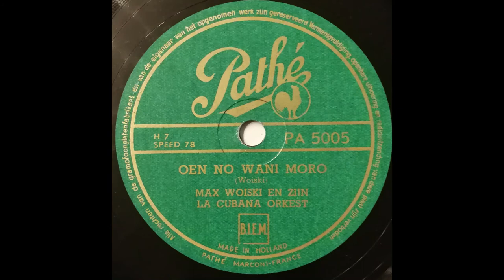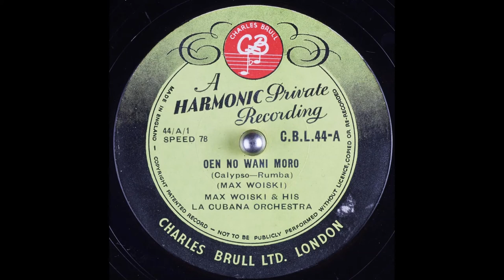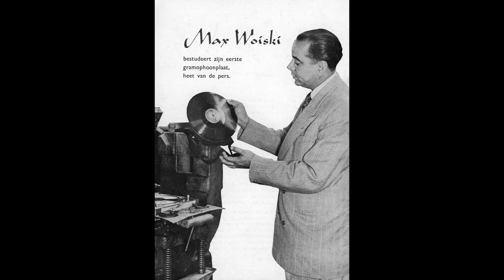Max Woiski & His La Cubana Orchestra - Oen no wani moro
Instrumental version of the song (Pathé 5005)